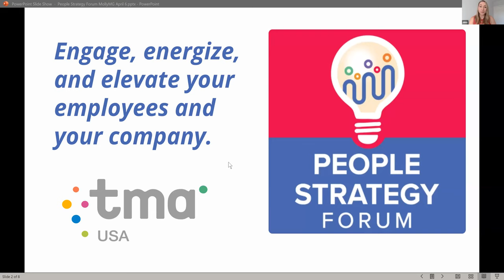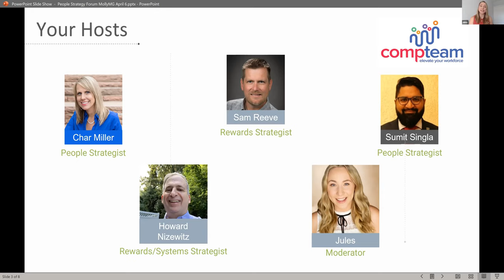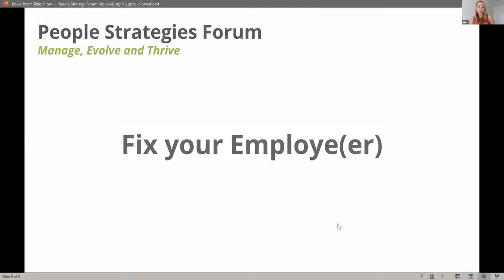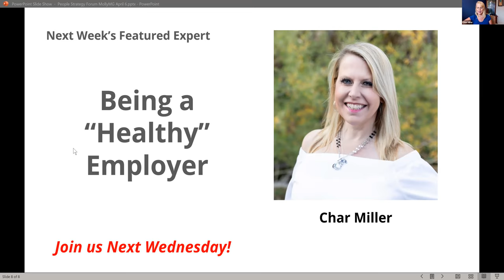PSF Ep 101: Fix your Employe(er)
► Molly L. McGrath - Fix your Employe(er)